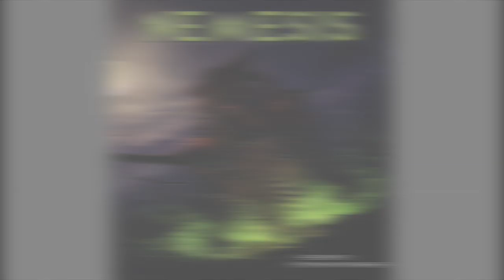Sound Adventures - Pantheon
Pantheon from our Album "Nemesis"